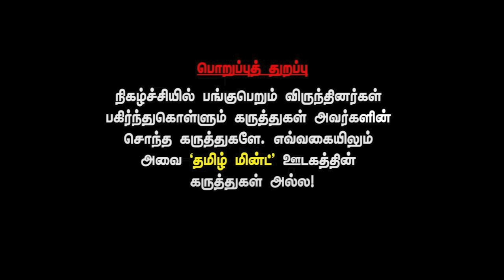Ravindran Duraisamy interview - If EPS contests alone, 2019 election results will reflect in 2024!